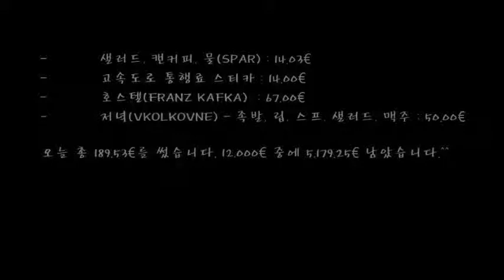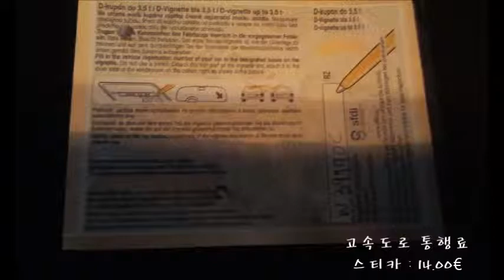5-18 Day 32 – 프라하(Praha) - 호엔짤스부르크 성, 할슈타트(Hallstatt) 바트이슐(Bad Ischl), 린츠(Linz) : 비용 내역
오늘은 5월 18일 여행 32번째 날(Day32)입니다.
산티아고(Santiago) & 유럽(Europe) 여행 오늘 최종 목적지는 체코 Praha 입니다.
오늘 총 189.53€를 썼습니다. 12,000€ 중에 5,179.25€ 남았습니다.^^